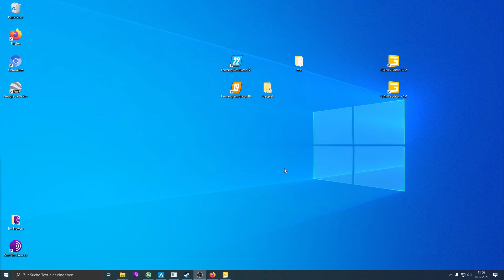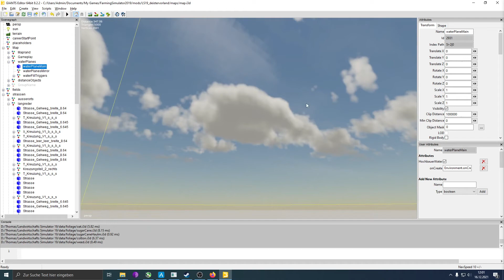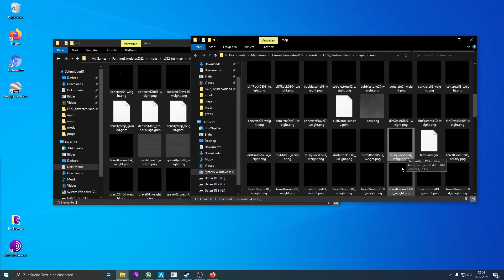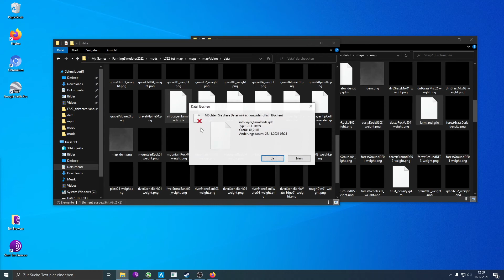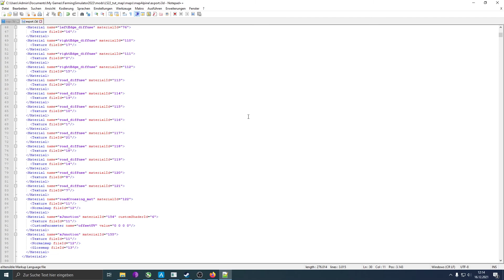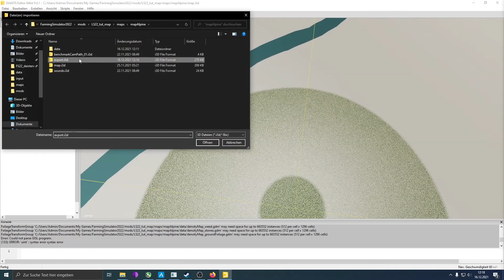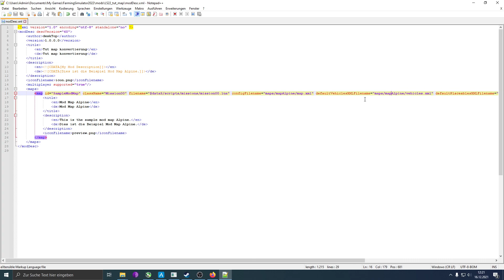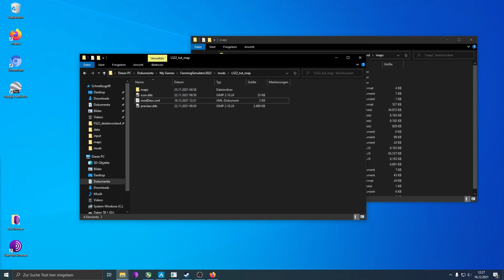3.0 Eine Map vom LS19 in den LS22 konvertieren mit Spline Streets | Modding Tutorial LS 22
In dem Video wird ein angefangenes Projekt aus dem LS 19 in den LS 22 konvertiert. Ich entschuldige mich dafür, dass das Terrain im Editor nicht wirklich sichtbar ist, aber das hängt mit dem zum jetzigen Zeitpunkt vor wenigen Stunden veröffentlichten Update zusammen. Der Editor müsste in Kürze ein Update bekommen in dem das korrigiert wird, aber ich wollte diese guten Nachrichten niemandem vorenthalten. Wir waren auch schon kurz davor quasi alles aus unseren Maps rauszuschmeißen und alles neu zu machen. Aber zum Glück müssen wir das jetzt nicht machen. :)